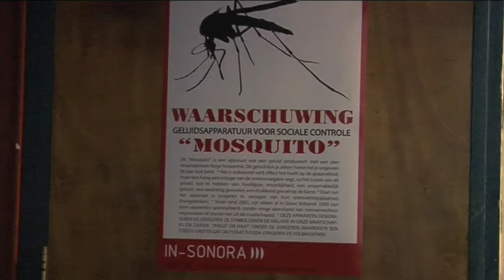Escoitar - INTERFERENCE 09 & IN-SONORA, sound art in Breda (Netherland)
La Fundación IDFX invitó a IN-SONORA a compartir la programación de la muestra de arte sonoro y luz denominada Interference y que fue desarrollada en el centro de creación Electron de la ciudad de Breda, coincidiendo con dos de las fechas más importantes de dicha ciudad, Cultur Nacht, un equivalente a La Noche en Blanco Europea, que atrajo a cerca de un milar de personas en la inauguración de la muestra, y con el Internacional Film Fetsival de la ciudad.

Para dicha programación siete artistas o colectivos fueron seleccionados por IN-SONORA para que desarrollaran una pieza insitu, o adaptaron las ya existentes al espacio. Además se acompañó de varias presentaciones y performances, lo cual llamó altamente la atención de la prensa y los aficionados.

Dissonoisex -Miguel Álvarez Fernández (SP), Stefan Kersten (GR) y Asia Piaścik (RU)-, Younes Baba-
Ali (FR), Alfredo Morte (SP), Escoitar.org (SP), Xavier Alcacer (SP), Maite Camacho (SP), Mario
Gutiérrez (SP), Antony Maubert (FR) & Edith Alonso (SP).